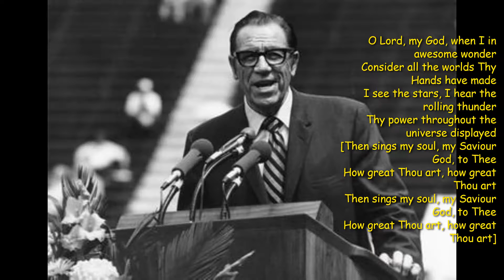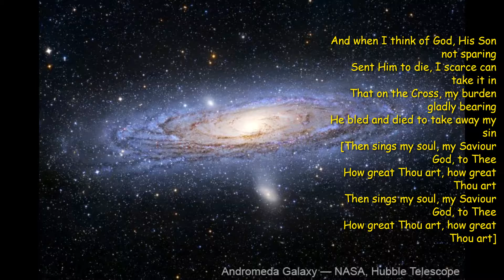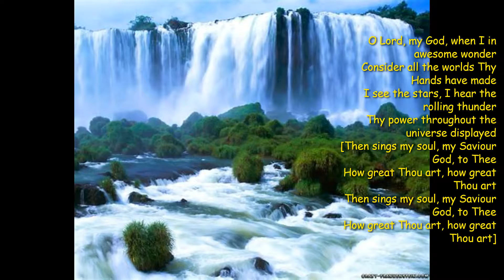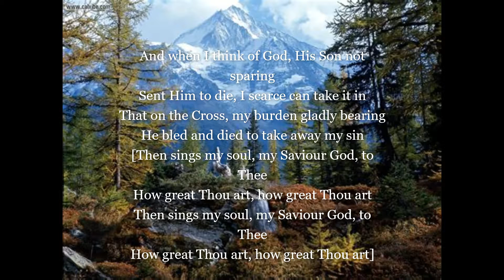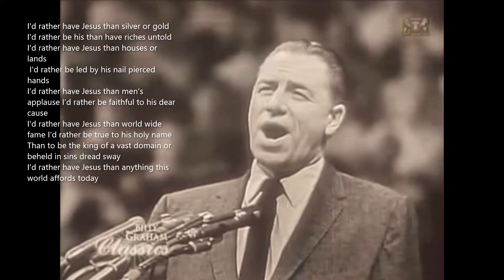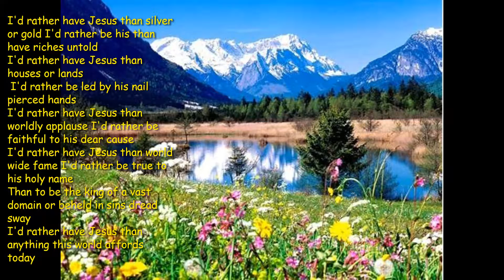How great Thou art[주하나님 지으신 모든 세계] [주 예수 보다 귀한 것은 없네] ; I'd rather have Jesus